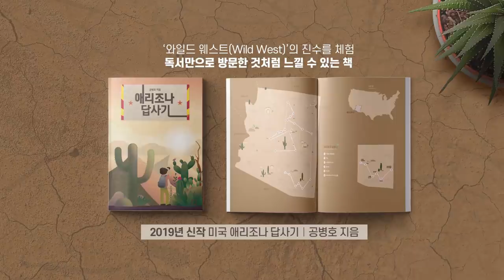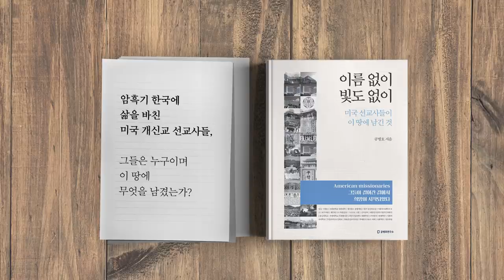가벼움과 경박함 / 청와대 반격 [공병호TV]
가벼움과 경박함
청와대 반격

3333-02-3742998 카카오은행 (예금주 : 공병호) / (텔레뱅킹 : 090 & 은행코드 : 90)

참고자료
1. 靑, 유재수 수사 반박... 검찰 "靑 당사자들 일방주

장" 재반박, 김정환 이정구, 조선일보, 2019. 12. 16

2. 靑 '유재수 반박' 몇시간뒤 "수사결과 보면 수긍" 또

받은 檢, 김수민, 중앙일보, 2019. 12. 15